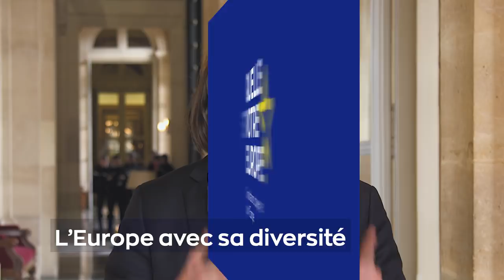Participez aux consultations citoyennes "Quelle est votre Europe ?"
De début avril à fin octobre 2018, se dérouleront des débats et des exercices de démocratie participative dans 27 pays européens. Cette large consultation vise à restaurer le lien entre les peuples et la construction européenne.

vous trouverez une carte des évènements labellisés, des outils pratiques pour organiser des consultations, l’actualité des consultations ainsi que du contenu pédagogique sur le site partenaire Toute l’Europe.eu

Instragram : @francediplo